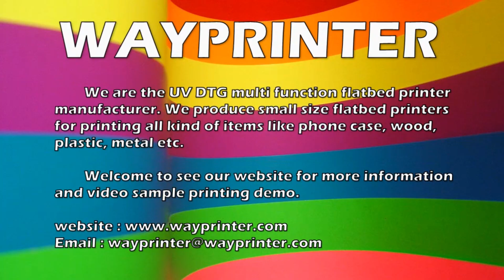Slipper Printing Machine - 3d printed shoes printing machine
Slipper Printing Machine can do the slipper shoe printing.

Today, we will introduce an A4 UV flatbed printer to you.

This printer can be filled with 5 ink colors. Its appearance is black, its printable width is 20 centimeters, its printable length is 30 centimeters, and the printable height is 8 centimeters.

It can print on many items like cell phone case, USB flash credit card, wood sign plate, leather and PU, as well as metal sheets, glass sheets, acrylic, etc.